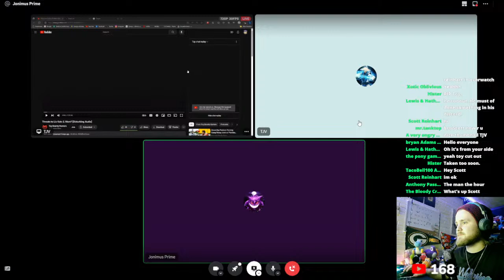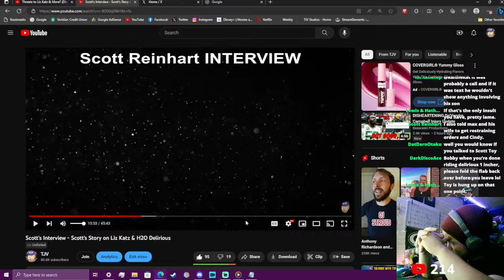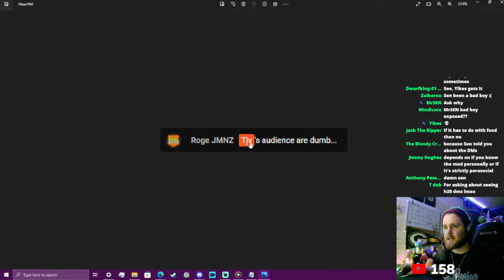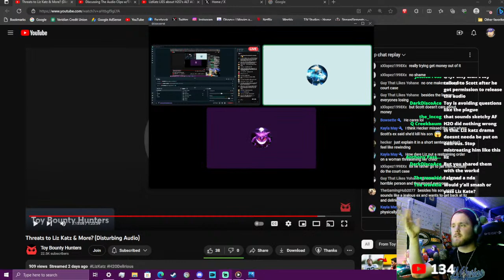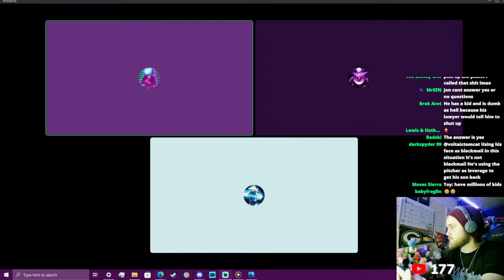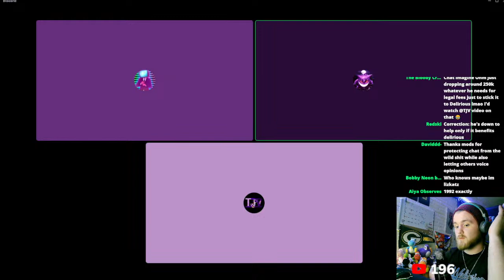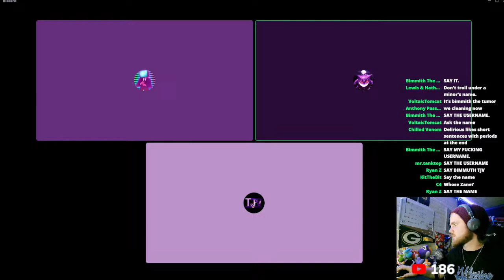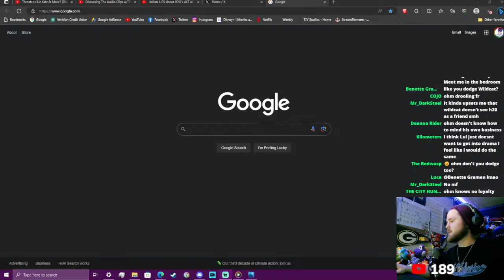🔴 AUDIO CLIPS threatening Liz Katz & H2O Delirious 🔴 (w/ ToyBountyHunters)